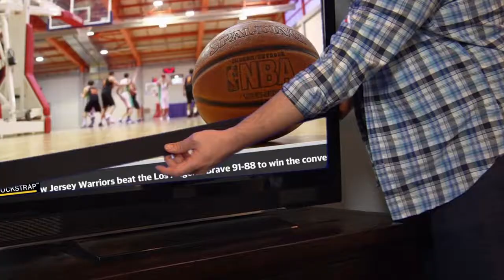TV Jockstrap 11 Second Google Video Commercial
Short commercial created for Google Ads